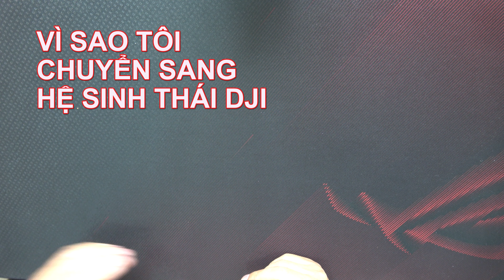Vì sao tôi chuyển sang hệ sinh thái DJI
❤️ Đây là kênh về du lịch, cuộc sống và những kỷ niệm của hoangvivu. Cảm ơn các bạn đã ghé thăm, đăng ký ủng hộ, và đừng quên nhấn vào chuông để luôn nhận được video mới nhé...